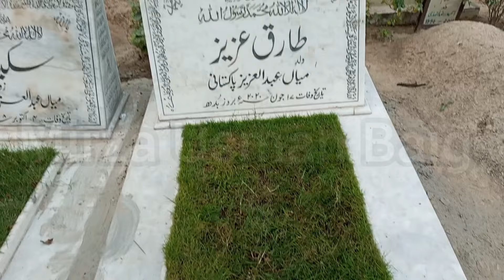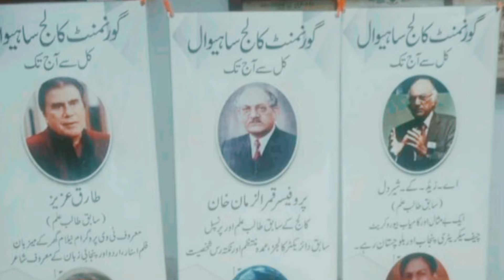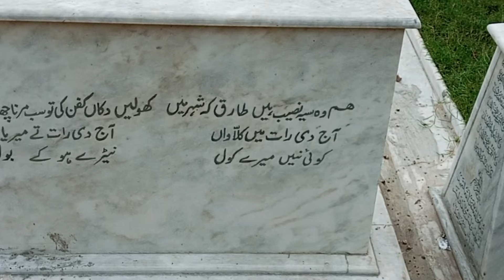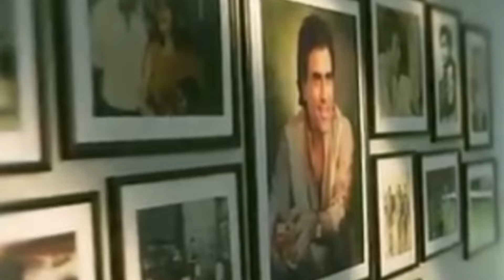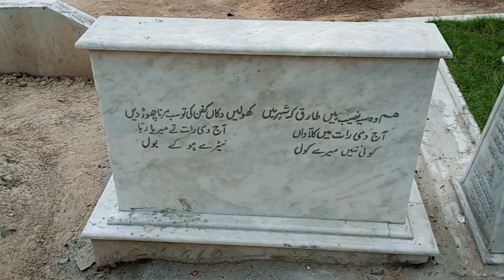Tariq Aziz First Face Of Pakistan Television Death Anniversary |Nelam Ghar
Tariq Aziz, a beloved Pakistani television personality, poet, and actor, rose to prominence as the host of PTV's iconic quiz show Neelam Ghar, which debuted in 1974 and later transformed into the Tariq Aziz Show, and finally, Bazm-e-Tariq Aziz. With his charming demeanor and wit, Tariq Aziz captivated audiences across generations, becoming a household name in Pakistan. His distinctive greeting, "Dekhti Aankho, Sunte Kaano aapko Tariq Aziz ka Salam pohnchay," endeared him to millions. Throughout his illustrious career, he not only entertained but also educated and inspired countless viewers, leaving an indelible mark on Pakistani television history.